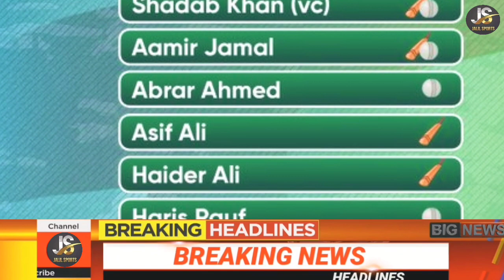Pakistan Vs Zimbabwe Confirm Playing 11 T20 World Cup || Pak Vs Zim Squad